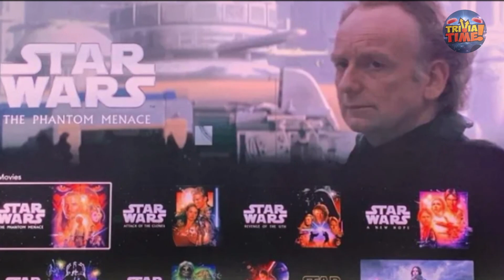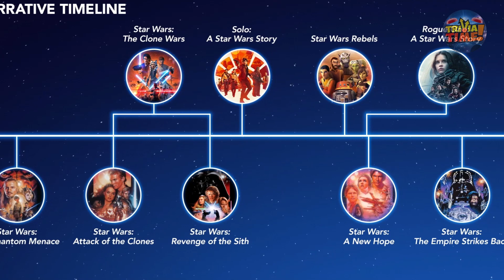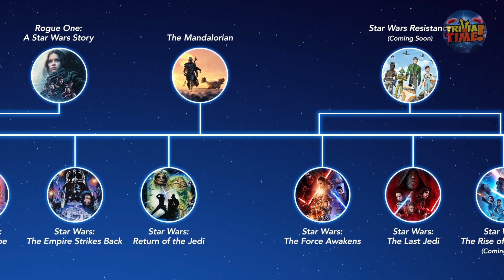Which star wars movie should i watch first, News of the day, latest news Trivia time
Trivia Time is the perfect YouTube channel for anyone who loves learning new things and staying up-to-date with current events. Our channel is dedicated to bringing you the latest news and curiosities from around the world in a fun and engaging way.

Our team of expert researchers and writers scour the internet for the most interesting and unusual stories, and then present them to you in an entertaining and informative format. From breaking news to quirky human interest stories, we cover it all.

Our videos are designed to be short and easy to digest, so you can get your daily dose of trivia and news without taking up too much of your time. We also include plenty of visuals, graphics, and animations to help illustrate the stories and keep things interesting.

Whether you're a news junkie or just looking for a quick break from your day, Trivia Time has something for everyone. So sit back, relax, and get ready to learn something new every time you tune in.